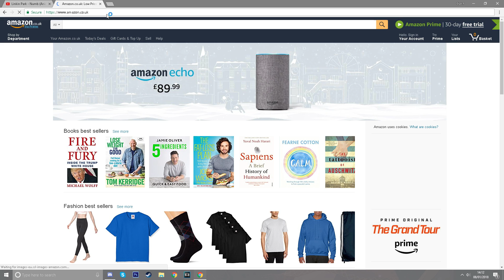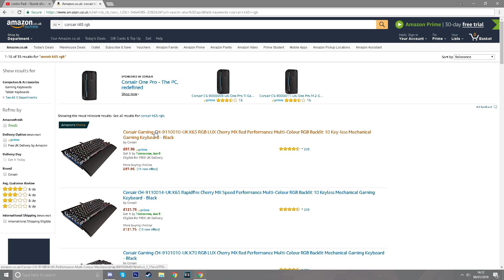What it feels like to get a Corsair K65 LUX RGB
Does this count as a review?

126 Individual Clips

- Ken's Theme - Street Fighter V